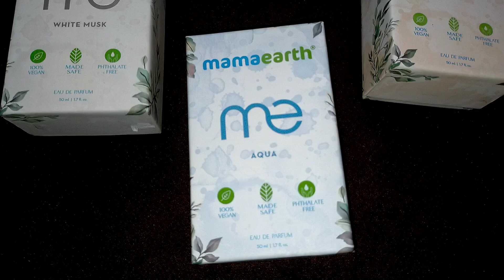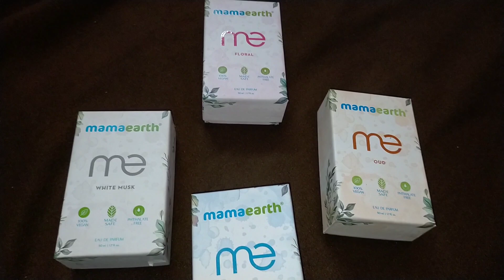MAMAEARTH PERFUME REVIEW | UniquelyME | UNISEX PERFUME | CUSTOMIZED PERFUME FOR EVERYONE